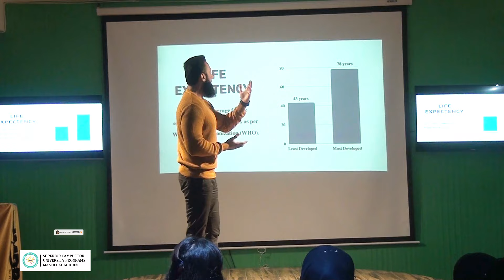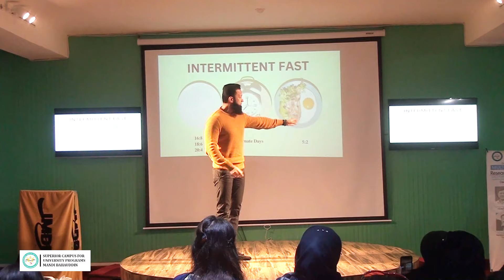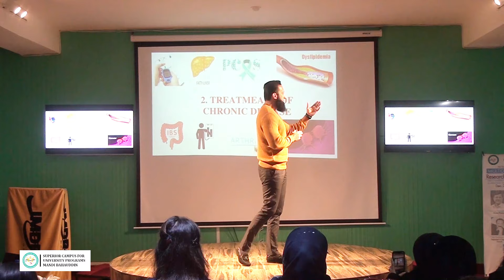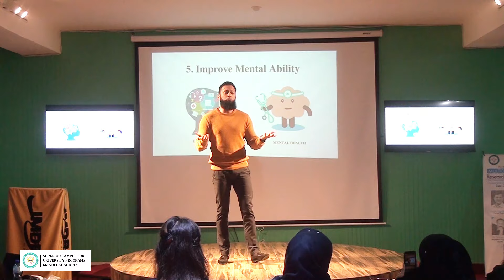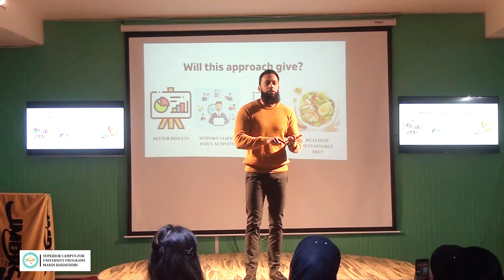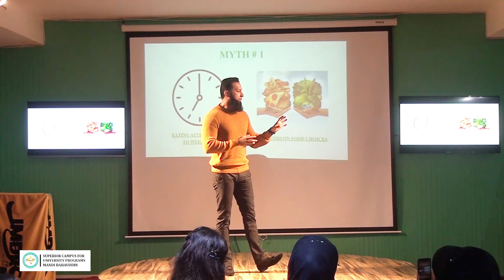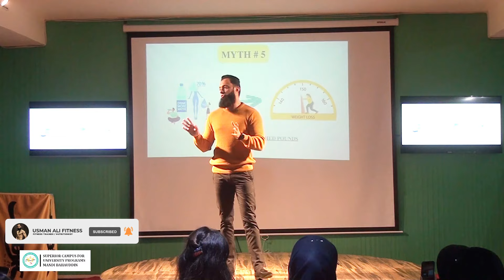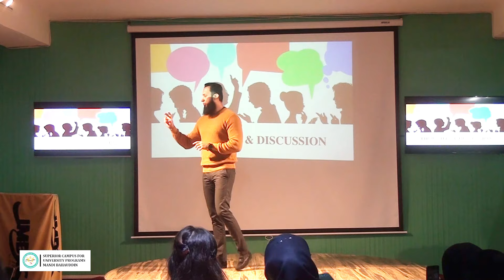Role Of Nutrition In Our Daily Lives | Superior Campus For University Programs PART I | Urdu/Hindi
A talk on Nutrition at International Multidisciplinary Research Conference held at Superior Campus for university programs Mandi Bahauddin.